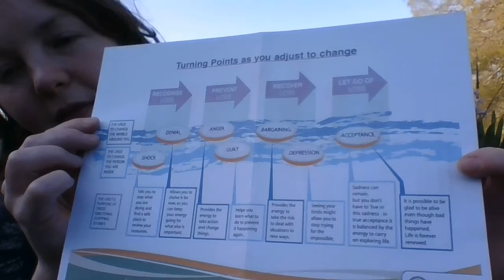Shelly and Friends - 7 book series introduced by Abby our Emotional Logic Practitioner.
This beautifully illustrated set of light-hearted storybooks is written for adults or older children to read to children aged 4-9. This is quality time. It can lead to helpful conversations about emotions that build friendship.

Each book tells a story about a different Savannah animal who represents one of the seven core adjustment emotions. The colourful characters of the various friends mix together in the stories and show how emotions are not part of the problem - they are part of the solutions generated when the friends team up to solve everyday situations.

You can download digital copies of the books for free during the crisis